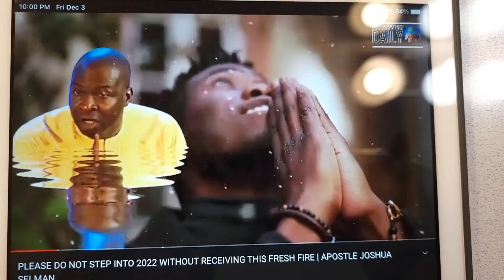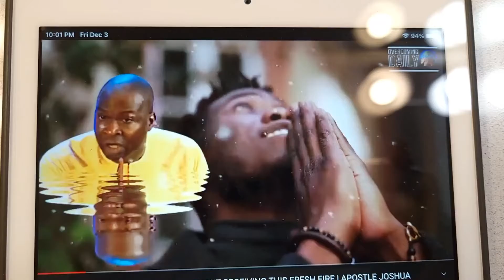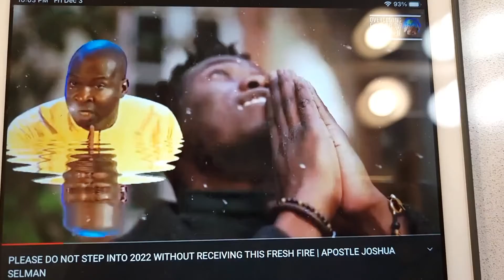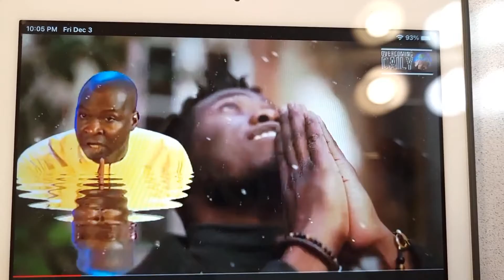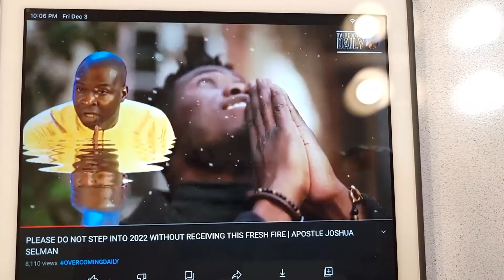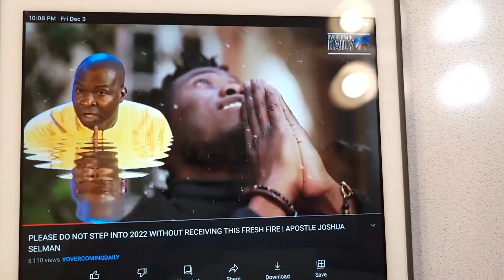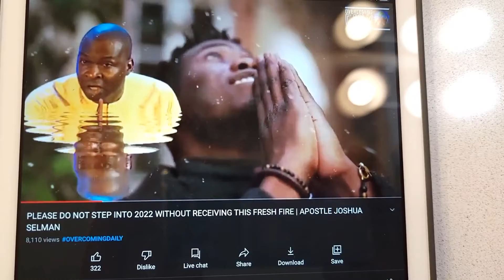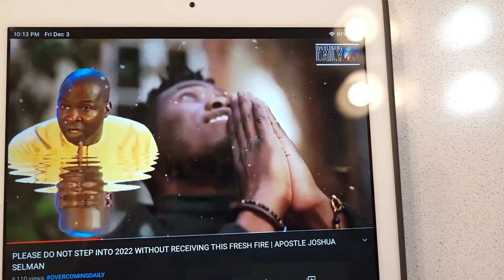FRESH FIRE into 2022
By Apostle Joshua Selman